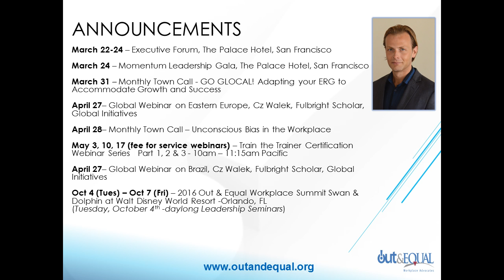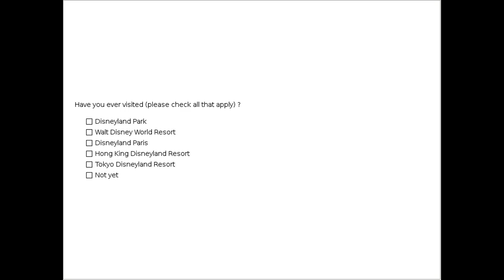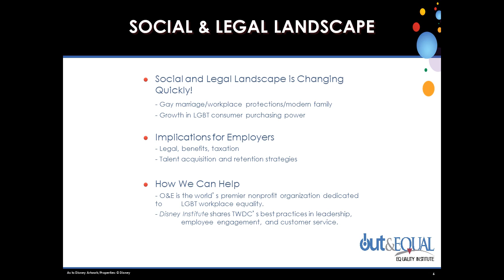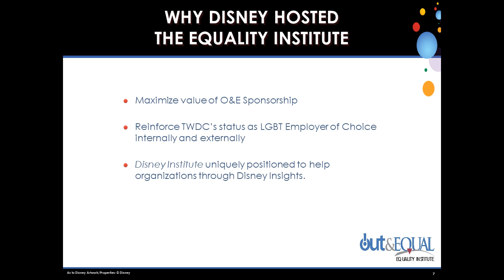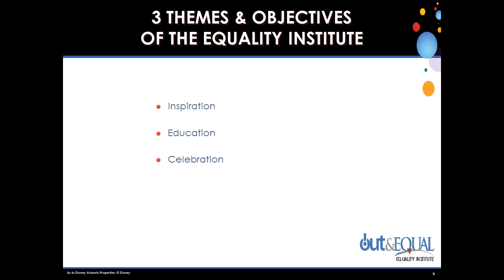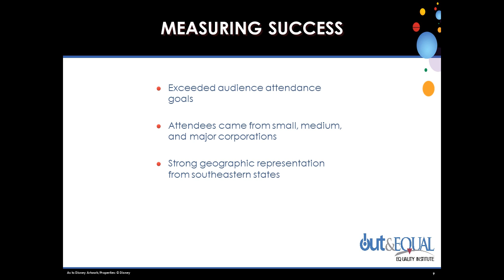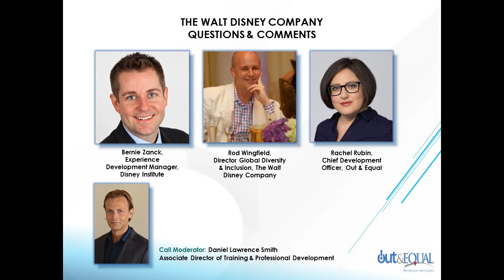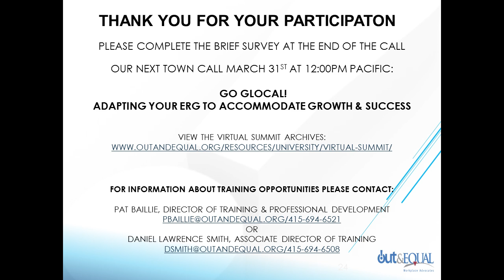Virtual Summit #6 - The Walt Disney Company Case Study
Join The Walt Disney Company and Out & Equal for an inside look atthe partnership that produced The Equality Institute: a one-day forum to leverage best practices and leadership development in Diversity & Inclusion. This case study will feature the layered partnership Disney has built with Out & Equal as well as how the Equality Institute was developed, gained executive support, and was executed. Workshop attendees will leave with tools on developing increasingly sophisticated partnership models, an understanding of how to create a strategic business case for expanded LGBT Diversity & Inclusion at their company, and how this framework creates stronger leaders and better collaboration among key stakeholders